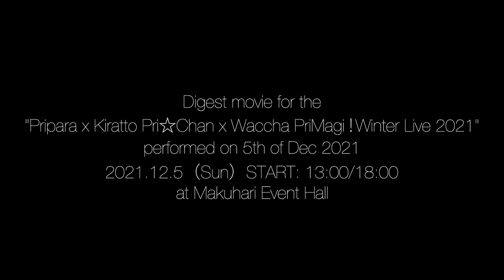Pripara x Kiratto Pri☆Chan x Waccha Primagi！Winter Live 2021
【Overview】
The live event “Pripara x Kiratto Pri☆Chan x Waccha Primagi！Winter Live 2021” was held on December 5, 2021.
Please enjoy the digest of the live performance by the casts of three TV series!

【IdolTimePripara Story】
Introduction:
Idol Time Pripara is a popular anime series focuses on Yui Yumekawa, a Yume kawaii-sixth grader girl who dreams of being an idol, even if she realizes that is next to impossible for her. Even her friends often remark on how much she dreams about it... But then, the Pripara idol theme park opens in her town, which only makes Yui dream even more.
Can Yui make Pripara filled with full of idols?!

【Kiratto Pri☆Chan Story】
Introduction:
Kiratto Pri☆Chan follows the story of two girls in their 1st year of middle school, Mirai Momoyama and Emo Moegi. Due to their intense rivalry against the popular idol, Anna Akagi who attends their school, they both naturally end up making their debut as Pri☆Chan Idols. With the support of their classmate, Rinka Aoba who knows well about Pri☆Chan , they start producing their own "Pri☆Chan System" channel to promote themselves..

【Waccha Primagi！ Story】
Introduction:
"Primagi", is a form of entertainment created through song, dance, and fashion, where aspiring, up-and-coming idols can performs as a "Primagista"! There is a secret to the magical, sparkling stage. Yes, it was truly indeed "magic"!
Middle-school first-year student Matsuri Hibino loves "Primagi", and she dreams of one day being able to star in "Primagi,". That day arrives when the hyper-spirited, trouble-making magician Myamu arrives from the magical realm and scouts Matsuri for Primagi. Together, the two compete with rivals to rise to the top of Primagi.

ⒸT‐ARTS/syn Sophia/TV TOKYO/IPP Project
ⒸT‐ARTS/syn Sophia/ ILPP
ⒸT‐ARTS/syn Sophia/TV TOKYO/PCH3 Project
ⒸT‐ARTS/syn Sophia/TV TOKYO/PM Project